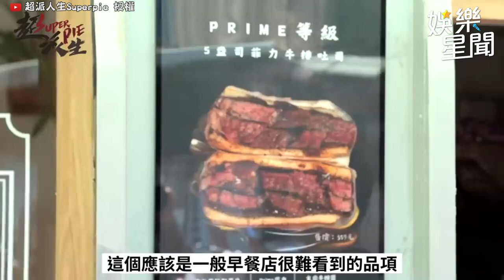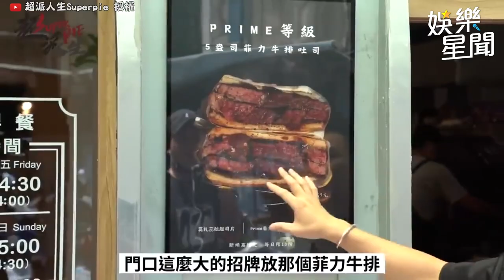板橋早餐店超美老闆娘 獨創超奢侈餐點號稱早餐界愛馬仕！｜超派人生Superpie｜三立娛樂星聞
@superpie1111  授權